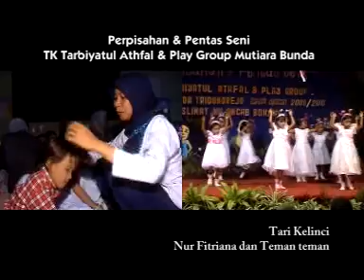PENTAS SENI :: TK TARBIYATUL ATHFAL / PAUD :: tari kelinci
TK TARBIYATUL ATHFAL / PAUD MUTIARA BUNDA
Tridonorejo Bonang Demak